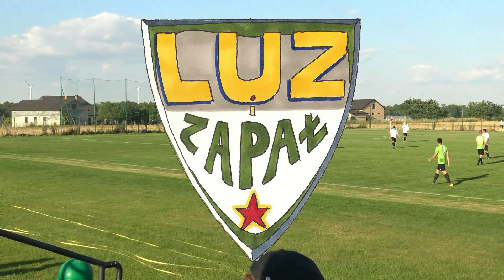Olimpia Jeżów - Pogoń Godzianów 1.08.2020